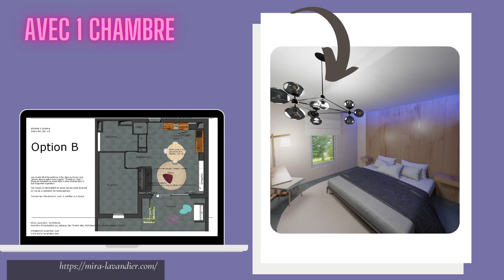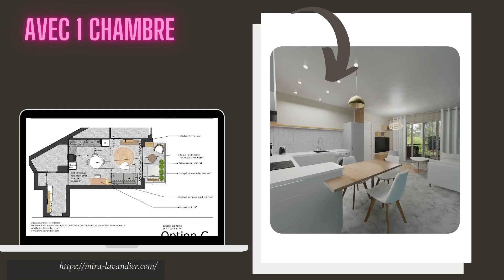7 projets d’amenagement petit appartement 50m2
Découvrez la bibliothèque de projets déco 3D avec fiche PDF ainsi que la shopping liste (les références de mobilier et de matériaux )

PDF et liste shopping pour chaque projet vu dans cette vidéo dans l’espace membres

Découvrez 7 projets pour un amenagement petit appartement 50m2 concrets. Vous allez trouver pour chaque exemple d’amenagement petit appartement 50m2 une vue en plan, en 3D et un room tour vidéo.

Si vous envisagez un amenagement petit appartement 50m2 et vous ne savez pas trop comment organiser l’espace, ou simplement vous cherchez des idées pour un amenagement petit appartement 50m2 , regardez cette vidéo jusqu’à la fin.

Ces 7 projets dévoilent des solutions d’amenagement de petit appartement de 50m2 à la fois fonctionnels et avec une touche design bien mesurée.

De règle générale, pour décorer un petit appartement il est conseillé d’éviter la déco trop prononcée , les couleurs foncées sur de grandes surfaces et le mobilier très tendance. Ces éléments risquent de surcharger la déco et d’alourdir votre amenagement de petit appartement de 50m2.  En réalité, pour mettre en avant les avantages et le potentiel de l’appartement, le style scandinave moderne avec sa dominante en blanc et bois naturel et quelques touches de couleur claire est une recette prouvée pour un amenagement petit appartement 50m2 !